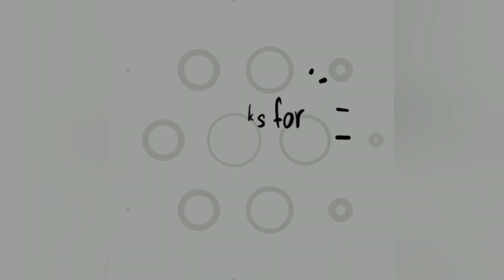Adenium plant complete care in teluguఎడినియం మెుక్కల సంపూర్ణ సమాచారముTelugudanam by Divyavarma